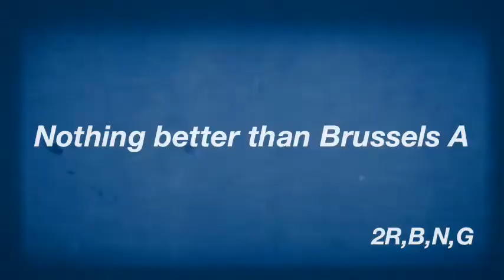Nothing better than Brussels A by 2R,B,N,G